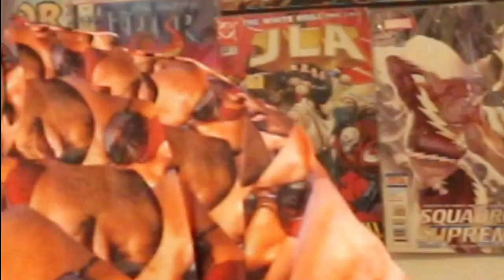What If? Episode 6 Review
Whats If? Episode 6!!! Whats happends when Killmonger meets Ironman? Lets find out...TOGETHER!!!